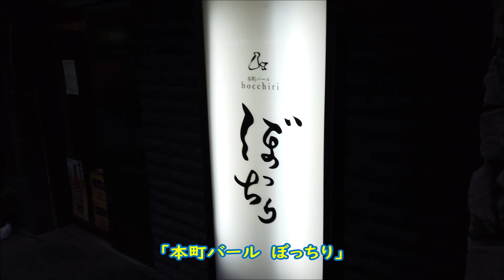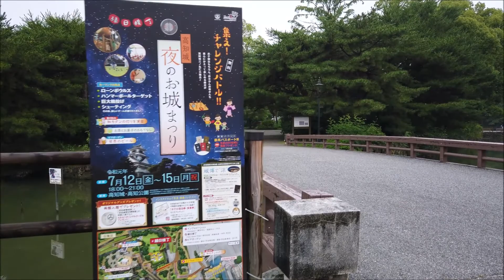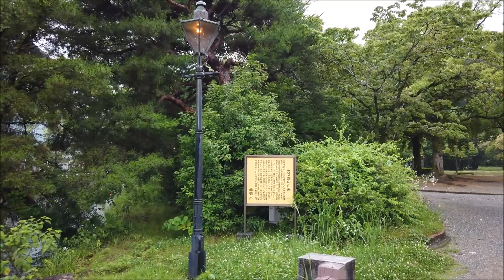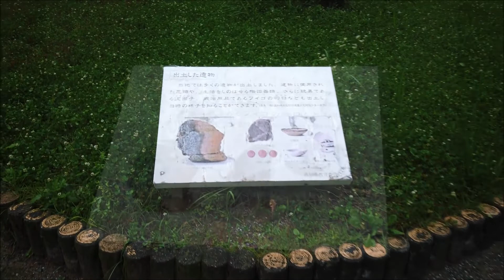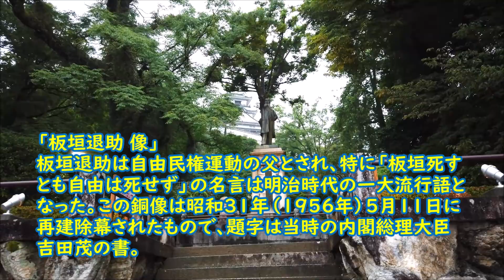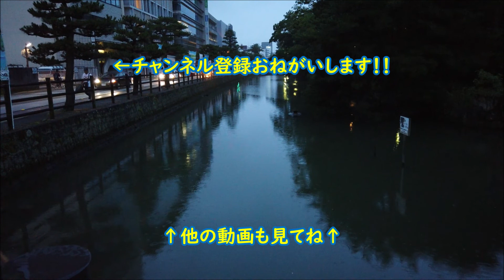【高知の夜】カツオの藁焼き塩たたき 高知城追手門「四国の旅その9」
旅動画を中心にUPしていますパークと申します。

今回の動画は「四国の旅 その9」
ホテルを出て夕食を、、、雨も降ってたので近くのお店へ
そこで土佐名物「カツオの藁焼き塩たたき」をいただきました！
店を出てから雨も小降りになったので、高知城周辺を散策しました。

撮影機材
DJI OSMO POCKET

使用楽曲
・甘茶の音楽工房
・YouTubeオーディオライブラリ
・おとわび/fumikomidori